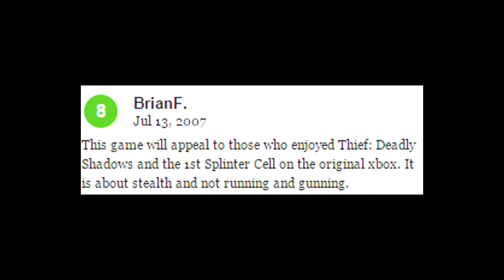Vampire Rain - MetalGearGlenn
Glenn reviews Vampire Rain for the Xbox 360 and PS3.